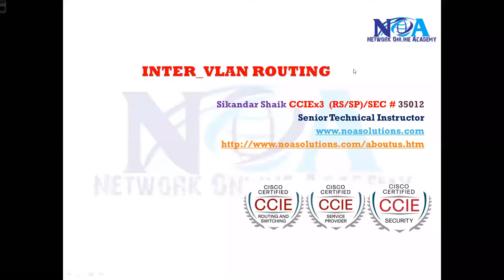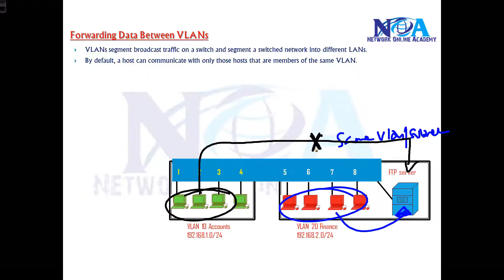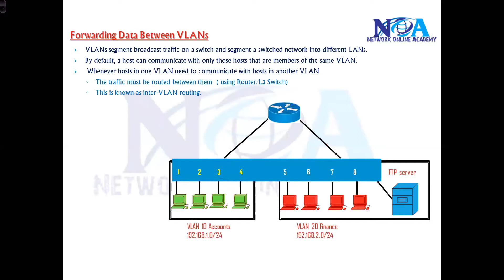017 Forward Packets beween VLANs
In this video, Sikandar Shaik explains how to forward packets between VLANs, a crucial concept in networking. Learn about Inter-VLAN routing, Layer 3 switches, and router-on-a-stick configurations.

📌 Topics Covered:
✅ VLAN Basics & Why Inter-VLAN Routing is Needed
✅ Router-on-a-Stick Configuration
✅ Layer 3 Switching for VLAN Communication
✅ Troubleshooting VLAN Connectivity